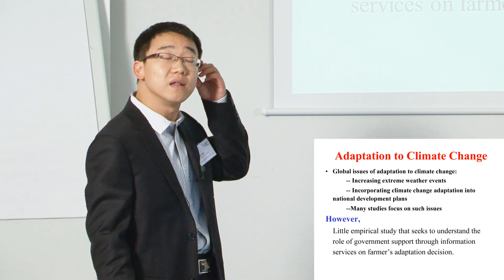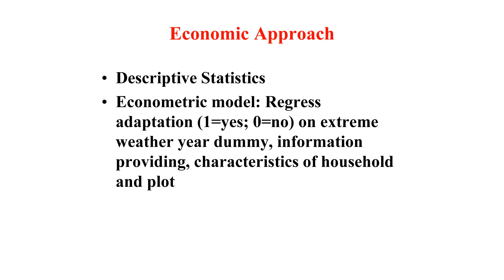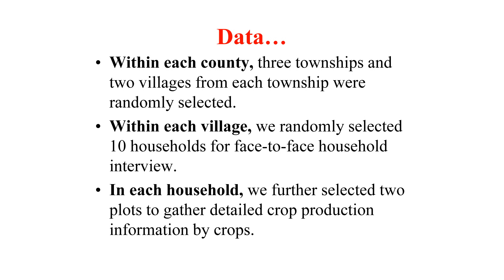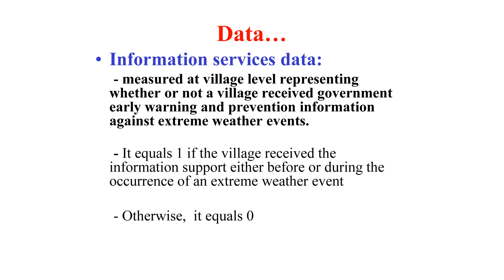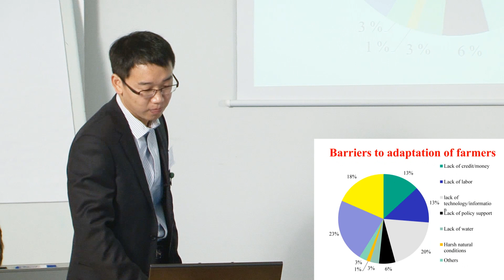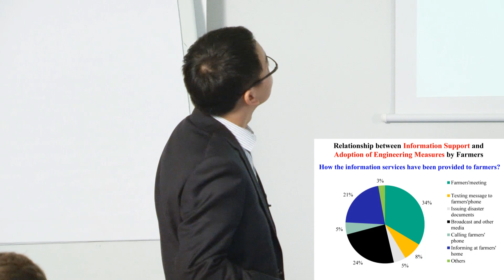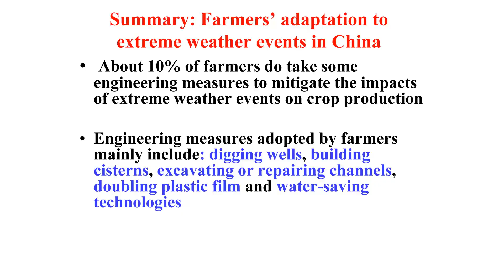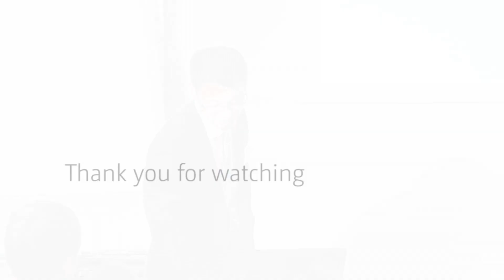UNU-WIDER Sept 2012: Session 5.3 - Yangjie Wang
Yangjie Wang gives a presentation on 'Extreme Weather Events, Disaster Information Services and Farmers' Adaptation to Climate Change in Crop Production of China'.